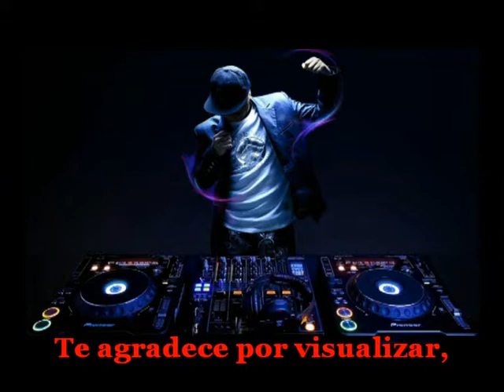Luichi NoDJ ... Gracias por visualizar 1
Imagen y música de un pasado reciente, llena de recuerdos, con el sabor de la mezcla de diferentes ritmos.